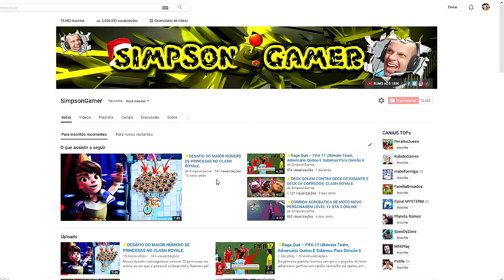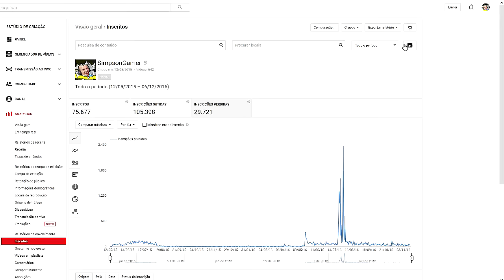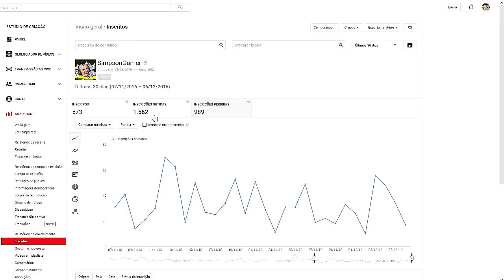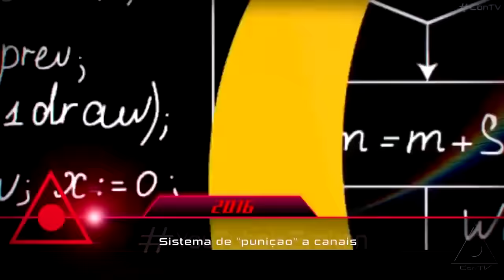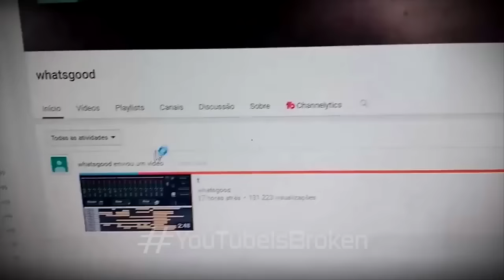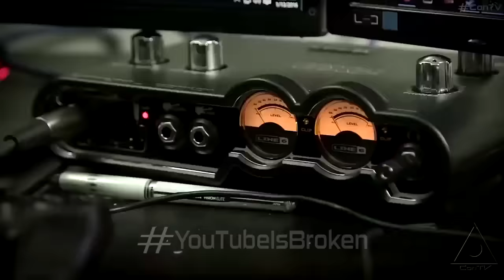FIM DO YOUTUBE!? FIM DO CANAL SIMPSON GAMER?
PewDiePie, GameplayRJ (Davy Jones), Contente e outros YouTubers protestam em um vídeo só — contra a mudança ridícula no algoritmo do YouTube, feita em 2016. Confira e espalhe
Perfis dos programadores do YouTube p/ colocar YouTubeIsBroken @TeamYouTube │ YTCreators (retirado da ConTV)

YouTube é a melhor coisa que já aconteceu na vida de todos criadores de vídeos na plataforma. É um website onde podemos armazenas vídeos infinitamente e gratuitamente. É um site que quebrou o monopólio do mainstream.

Porém — desde que a Google adquiriu o YouTube — um time de programadores que vive tomando decisões erradas mostram que, as pessoas em liderança do website, estão CAGANDO pros criadores de conteúdo, os chamados "Youtubers".

Erro após erro, eles implementam algoritmos cada vez mais piores — que distanciam nós criadores da base de fãs que conquistamos com anos de esforço. Chegou a hora de todos criadores, atingidos negativamente por este novo algoritmo implementado no final de agosto de 2016, protestarem — para que possamos fazer com que os desenvolvedores do time de programação do YouTube consertem a plataforma e a deixa-a sustentável para quem faz ela acontecer: nós, os criadores.

Esta é uma carta aberta ao YouTube: nós NÃO aceitamos as mudanças IMPOSTAS. Eis nossas reivindicações:

1) Coloquem a aba "inscrições" como HOME do YouTube.
2) Devolvam nosso 100% de alcance que tínhamos antes de 2013.
3) Parem de punir canais forçando-os a fazerem clickbait para poder não acabar. Pare! Apenas, pare de mexer no que já estava bom e não precisava ser mexido!

Aguardamos o conserto deste algoritmo que está ameaçando fechar milhares de canais pelo Brasil e pelo mundo!

Att.,
Os Criadores